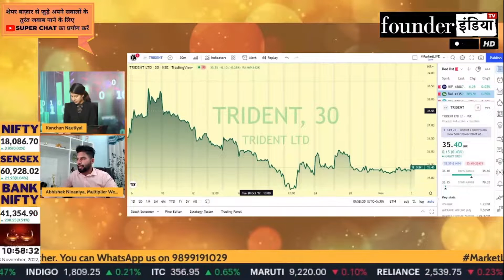Trident Limited के शेयर में क्या करें? Expert Opinion by Abhishek Ninaniya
जानिए हमारे Stock Market Expert Abhishek Ninaniya की राय |

Analysis of: Trident Limited

Shows on trident tridentltd tridentlimited StockMarket equity trading investment commodity personalfinance tax cryptocurrency blockchain reviews marketanalysis startups policyreviews nifty sensex and much more.